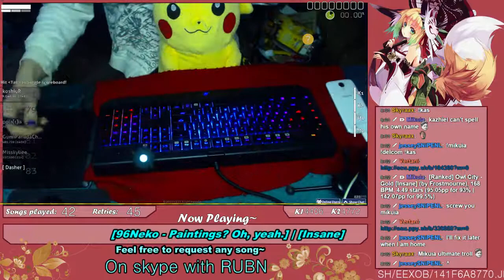96Neko - Paintings? Oh, Yeah. [Insane]